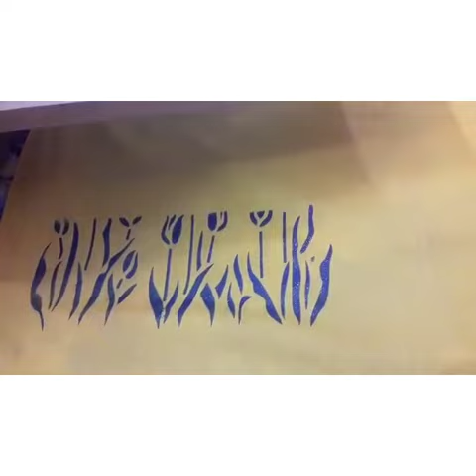Easy screen print 🌸🌸🌸